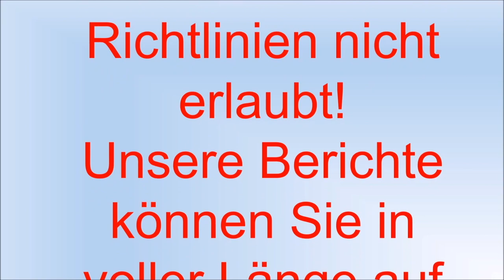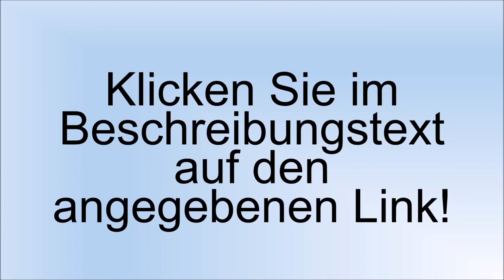Größter Justizskandl in Deutschland! Corona -Symposium im Bundestag.Reitschuster klärt auf.Pro.Bakdi